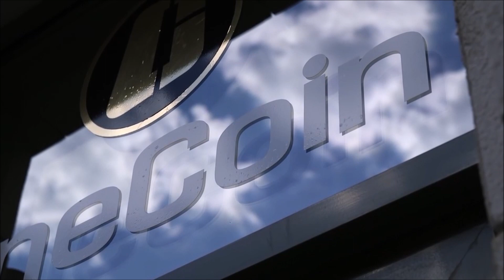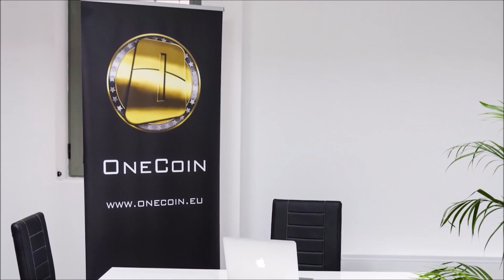Exclusive interview with Dr. Ruja Ignatova, PART I May 2016 - OneCoin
What is OneCoin? What is the blockchain? Why is OneCoin so transparent? Why does OneCoin audit its blockchain? Watch the exclusive interview of OneCoin Founder & Visionary, Dr. Ruja Ignatova, and learn more about one of the most successful currencies on the cryptomarket.